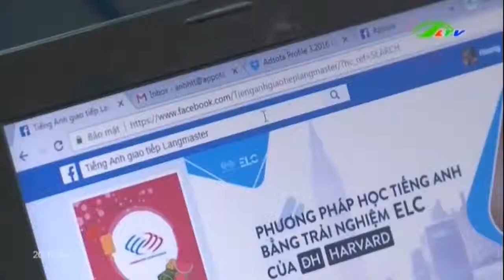Việt Nam “nghiện” điện thoại thông minh | Xã Hội Lâm Đồng TV